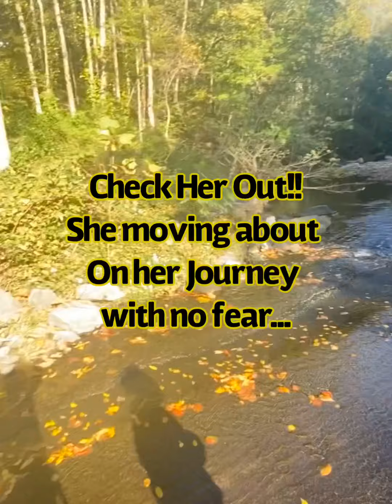Journey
We all have a journey to complete in this life.. There are many obstacles you will experience on your journey and you may make a u turn or turn down a side street or  you may even begin on a whole new path. Just don’t give up.. Keep going !

***Attention ( I have no rights to Song “Elevate Me “ by Damita from album Anticipation.  Thank u Damita for creating it.  When I discovered it went great with  vision God gave  me for the Ministry...